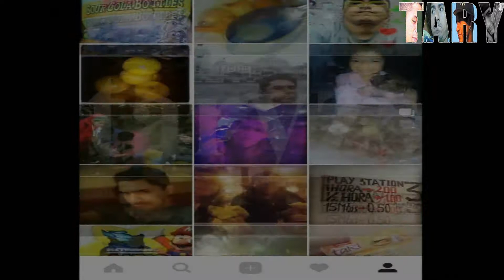Hincha Comenta Su Sentir Del Perú Mundialista Evento Para Fanáticos Rusia 2018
Contenido similar en el canal 😊
!!! Mira más del canal !!! SEGUIR PLIS Aquí Algunas Recomendaciones